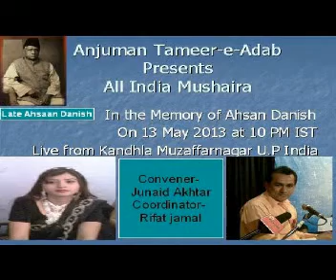Khuch shayaro ne Mushaira Stage ko Badnaam kar diya Said by Sikander Aaqil Kandhla Mushaira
इस विडिय़ो को अपने मोबाईल  डाउनलोड करने के लिये नीचे लिखे लिकं पर किलक करें

Download This Video on your Mobile Plz click Given link

All India Mushaira in the memory of Late Ahsaan Danish ( Urdu Poet)    ( 13 May  2013) covered  by RockeTalk users on mobile application of RockeTalk direct from Kandhla,Muzaffarnagar U.P India  India.
In this mushaira the users of RockeTalk from all over the world also send their feedback directly from their home. This coverage is made available by courtesy of    Anjuman Tameer-e-Adab

 लाइव मुशाय़रा सुनने के लिये नीचे लिखे लिकं पर किलकल करे